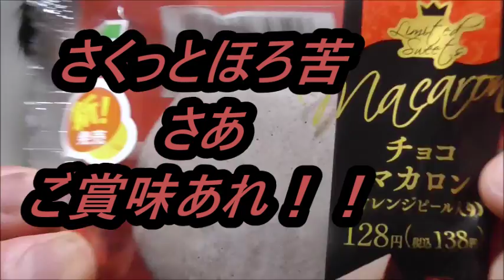チョコ一筋で来ましたね！！ファミリーマート チョコマカロンを食べてみた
ファミリーマート　チョコマカロンを食べてみました。
さっくりの後にチョコの猛攻が来ます！！